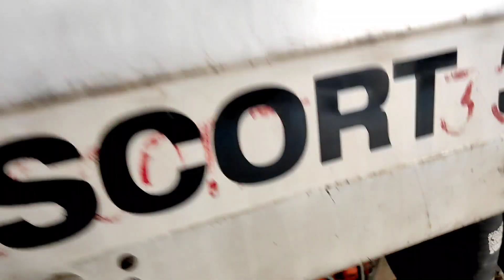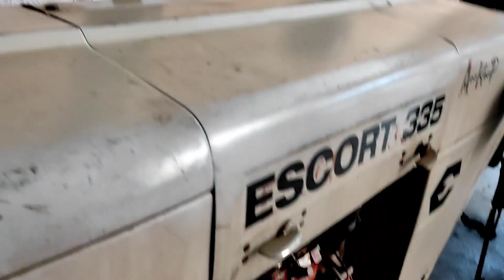Escort 335 Di 1999 Modal फॉर सेल (Bikau) bik gaya hai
Massey Vs Escort। Escort 335 Di 1999 Modal For Sale (Bikau) bik gaya hai Gulfam Khajuri Kila Meerut।masseyferguson1035di